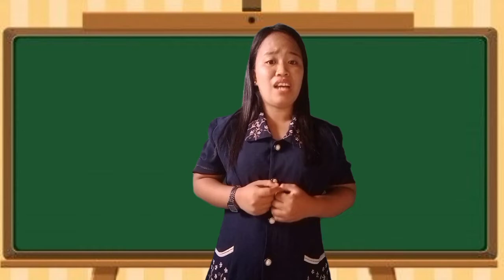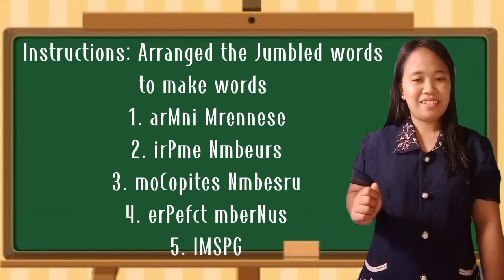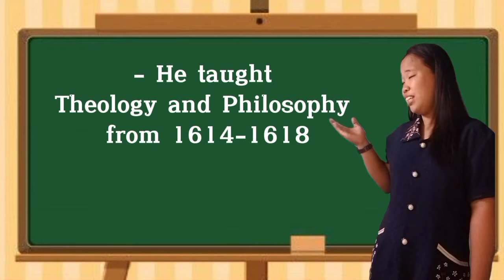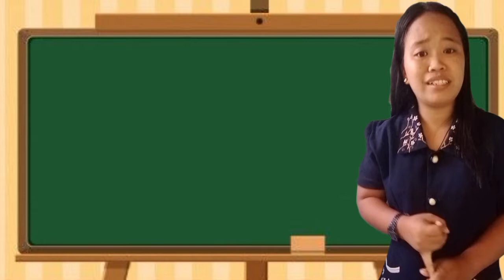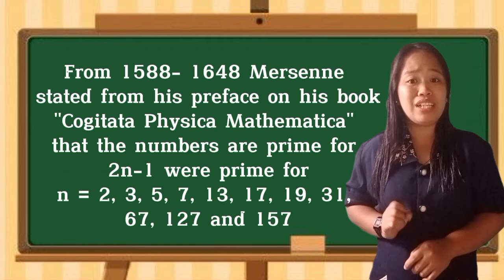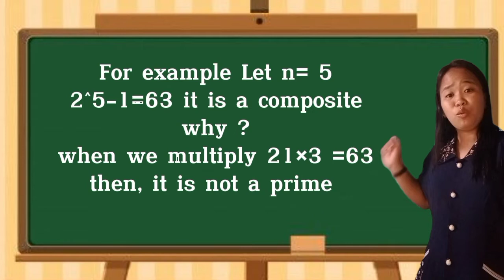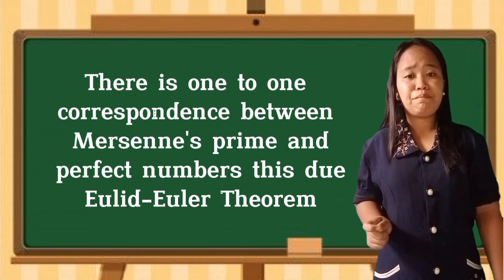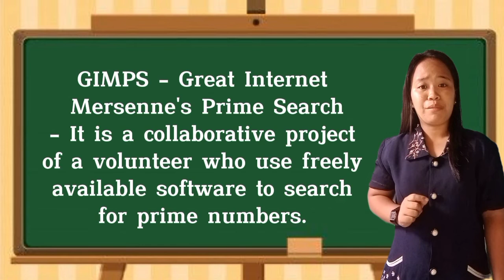Marin Mersenne Thoughts and His Contribution